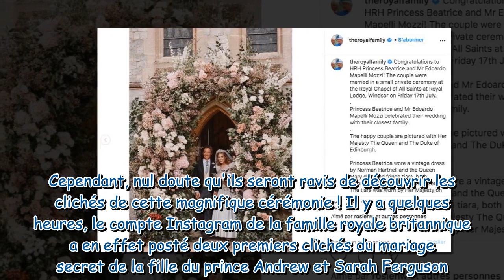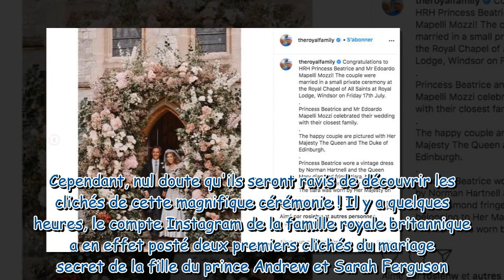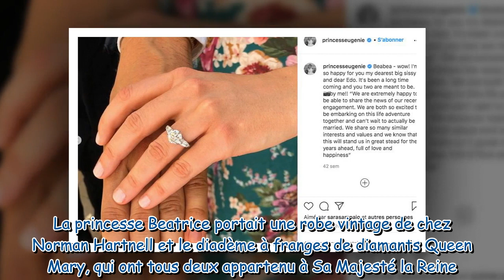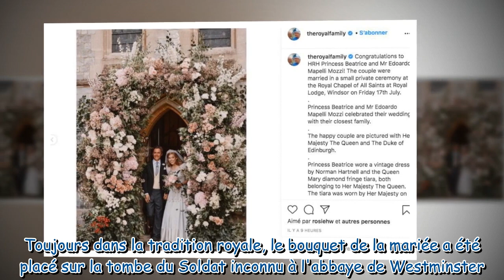Princesse Beatrice mariée en secret : découvrez les photos de la cérémonie